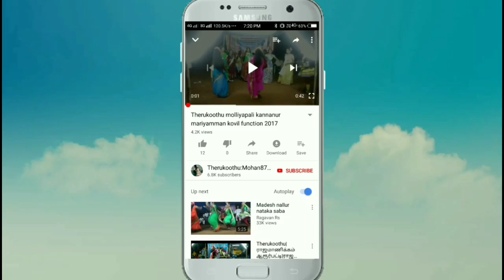நல்லூர் ரங்கநாதன் அவர்கள் பெருந்துருவால் வேடத்தில் அசத்தல் ஆட்டம்